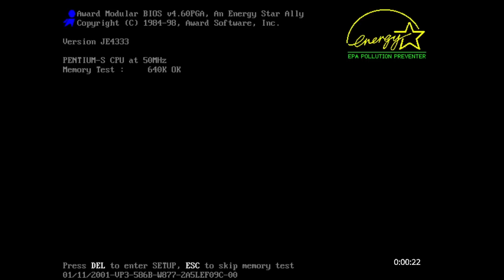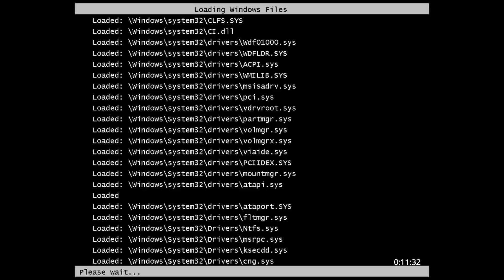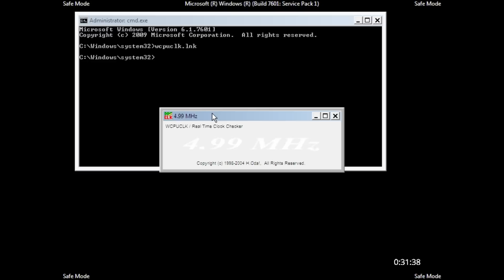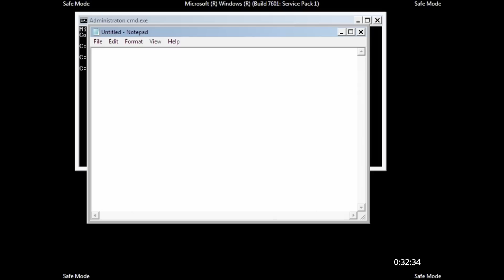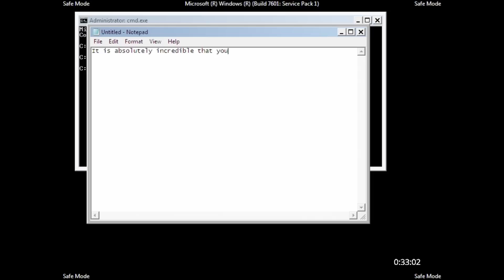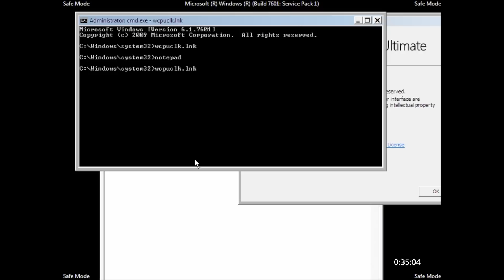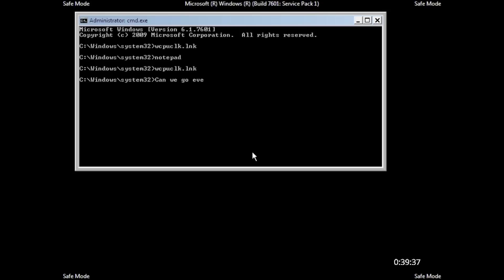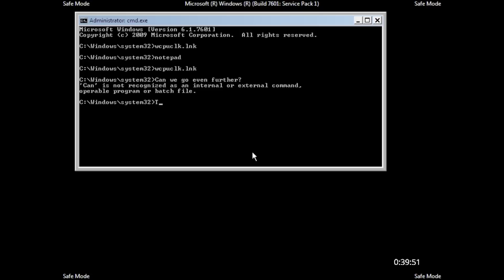Windows 7 on 5MHz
200 times lower than the official minimum CPU requirement.
After lots and lots of optimizations, including even disabling LogonUI and entering in a crippled OOBE state, I have finally managed to run Windows 7 on just 5MHz.
And not only that, but it's surprisingly usable, as you will see in the video (well, usable as in you can actually do something without the whole thing crashing in a spectacular manner).
For now, this is as low as I could get.